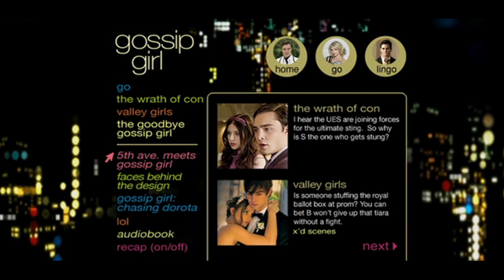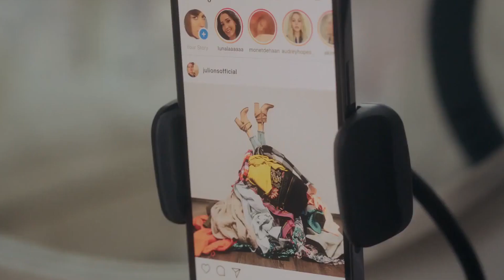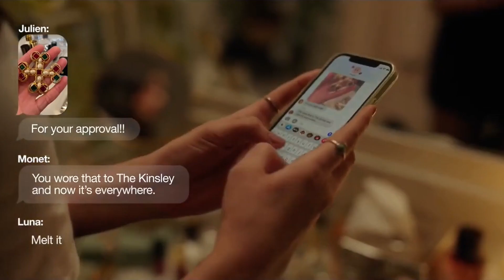LES OUTFITS DU GOSSIP GIRL 2.0 SONT DÉCEVANTS ?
Aujourd'hui, j'analyse les outfits du Gossip Girl 2.0 ! Le reboot est sorti cet été, et on va voir comment Eric Daman (le costume designer) a créé de nouveaux looks propres à la génération Z et à leurs préoccupations. Personnellement, vous allez vous que j'ai été un peu déçue, mais n'hésitez pas à me dire vous si vous avez aimé :)

[00:00] Intro
[00:38] Costume Designer
[02:26] Les nouveautés du reebot
[05:35] Analyse du style des personnages
[11:23] Mon avis